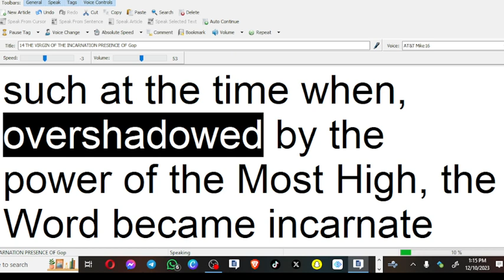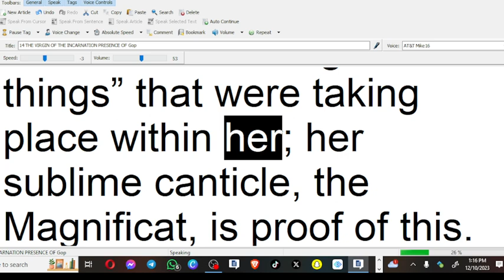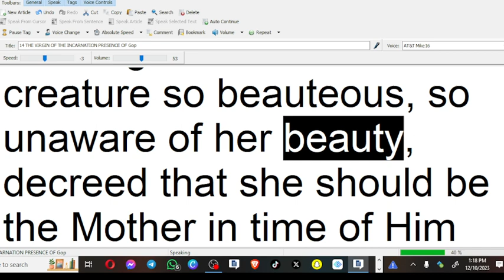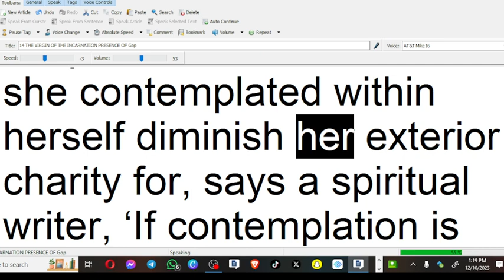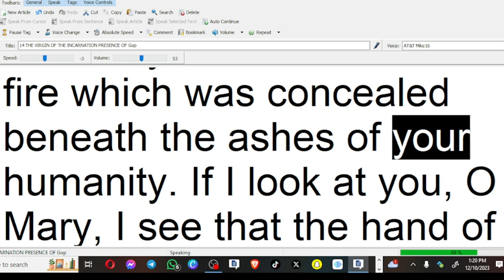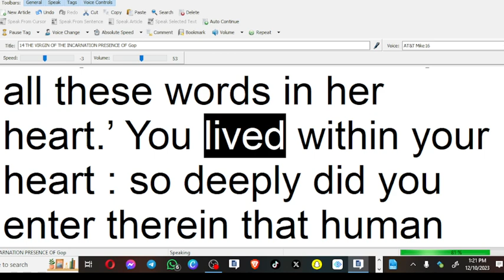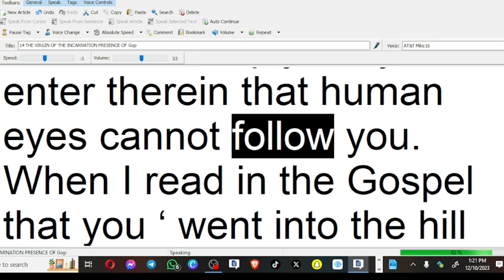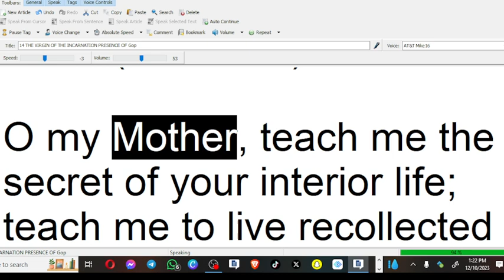14 THE VIRGIN OF THE INCARNATION